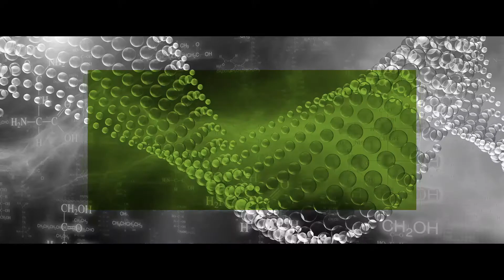JUNIPER NETWORKS | ANTHEM - Portuguese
A Juniper acredita que criar simplicidade por meio da engenharia é a mais alta forma de inovação. Removendo a complexidade, capacitamos nossos clientes a mudar o mundo.